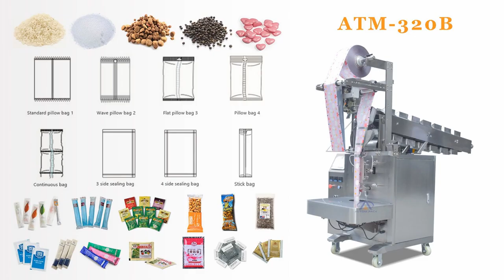Autompack ATM 320B Automatic Vertical PE film bolts nail screw counting packing machine manufacturer